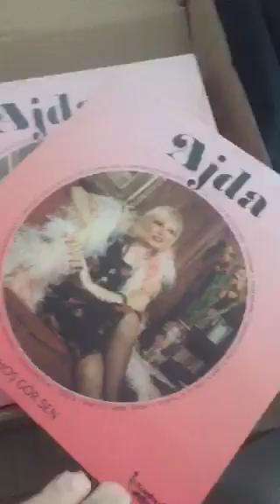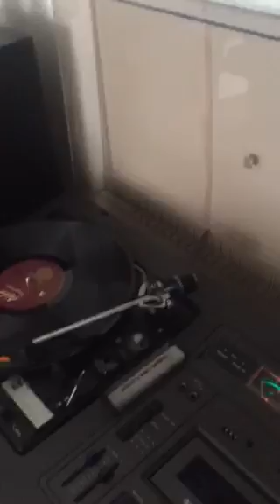Ajda Pekkan / Hoş Gör Sen Plak, Yeni Baskı 33lük LP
Ajda'nın yeni baskı, LP,  Hoş Gör Sen, 33lük Plak. Aşağıdaki linkten bu plağa sahip olabilirsiniz:
Kayıt Muhteşem , 1.sınıf remastered kayıt, sıfır, iğne değmemiş ve kapalı ambalajında, 140 gr, Açılır kapak, SS (still sealed) Etiket: İstanbul Plak
Parça Listesi
A1 - Sana Neler Edeceğim
A2 - İnanmam
A3 - Tanrı Misafiri
A4 - Kaderimin Oyunu
A5 - Sana Ne Kime Ne
A6 - Palavra
A7 - Varsın Yansın
A8 - Al Beni

B1 - Nasılsın İyi misin?
B2 - Seninleyim
B3 - Hoş Gör Sen
B4 - Kimler Geldi, Kimler Geçti
B5 - İçme Sakın
B6 - Olanlar Oldu Bana
B7 - Çapkın Satıcı
B8 - Dert Bende, Derman Sende